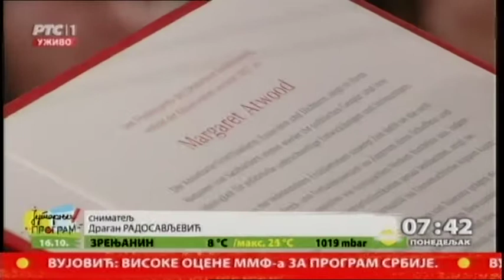Frankfurtski sajam knjiga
Svečanom dodelom nagrade za mir Nemačkog udruženja izdavača i knjižara kanadskoj autorki Margaret Atvud, u Frankfurtu je završen 69-ti sajam knjiga. Nastupili su izdavači 106 zemalja, a prema prvim procenama imao je više od 270 hiljada posetilaca.